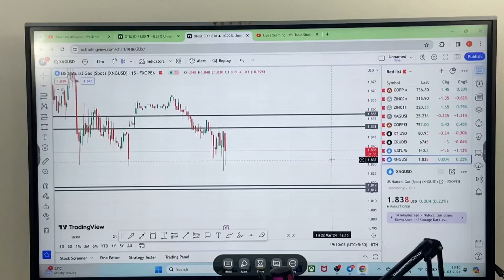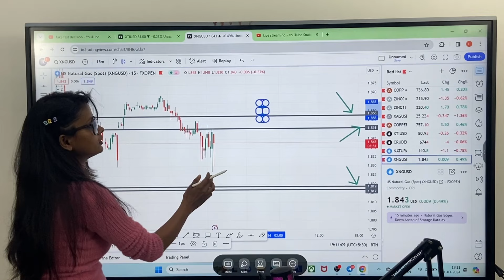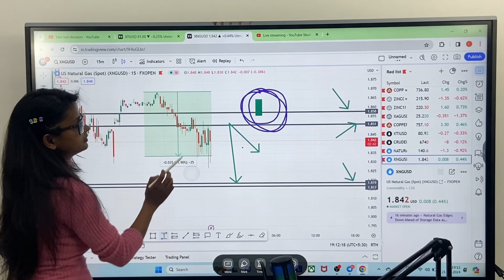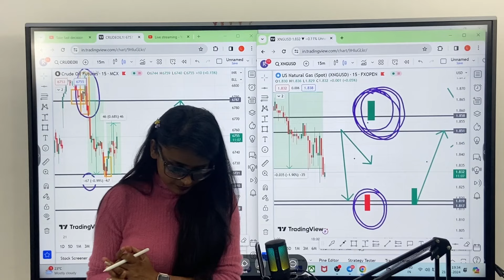MCX perfect levels | natural gas perfect view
Crude Oil live trading | MCX live trading

Live trading Commodity,Bank Nifty, Nifty Options | Commodity Prediction live | Take fast decision

👉Dhan    =

👉 zerodha =

TRADEPULS ACCOUNT OPENING LINK=

👉 whatsApp number  (only for massage)=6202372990

RELATED TAGE:
Take fast decision,
Take fast desion live trading,
take fast trading,
take fast desion live trade,
mcx live trading,
crud oil live trading,
mcx live trading,
silver gold live trading,
price action live trading,
trading
 mcx
crudeoil
goldsilver
LiveTrading
BankNifty
NiftyOptions
 silver
 gold
 zinc
 WealthSecret
Niftyprediction
StockMarket
StockMarketIndia
trading
 Livetrading
mcxlivetrading